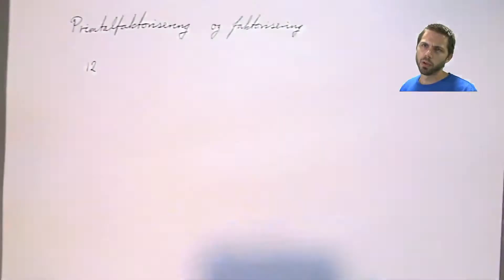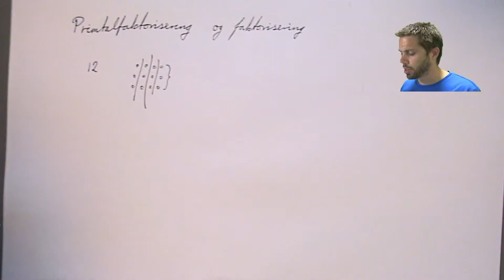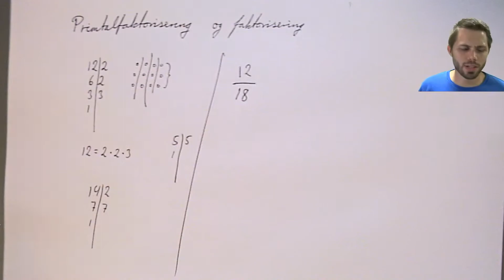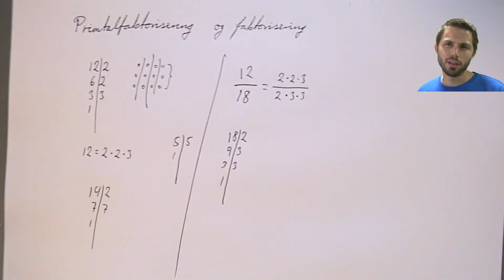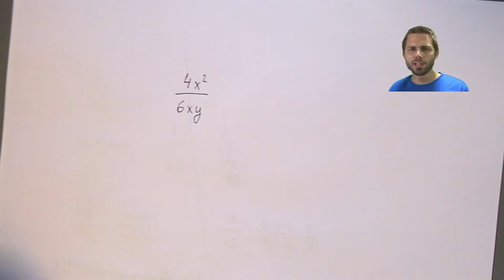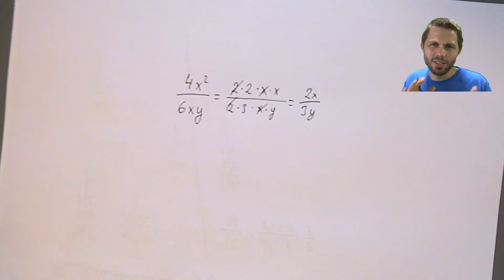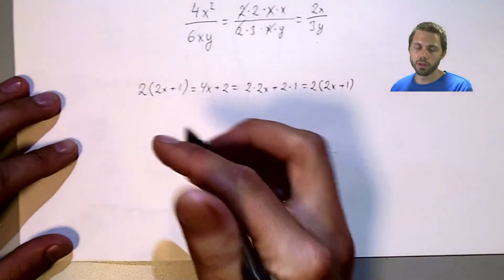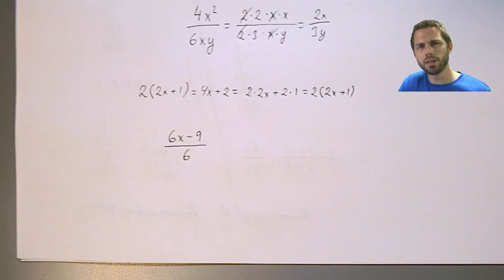Faktorisering (10. klasse)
Rekning med variablar, Faktor 10, primtalsfaktorisering, brøk, algebraiske uttrykk